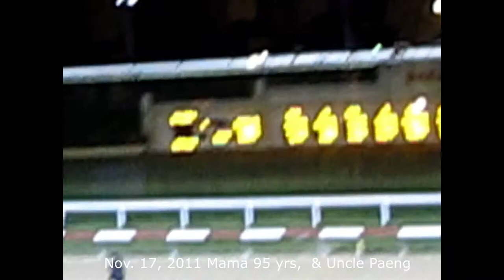Grandkids 2009, 2011,2013 Nanay 2013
Random Videos before those gets lost in storage.